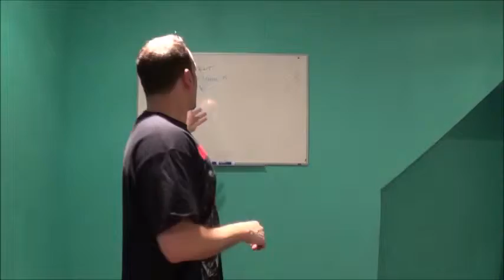mix4 19final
Content Marketing and Ideas to Develop Content for Your Web Marketing. Plus...Google, Bing and Yahoo Wars. And... Walking Dead "Zombie Websites."